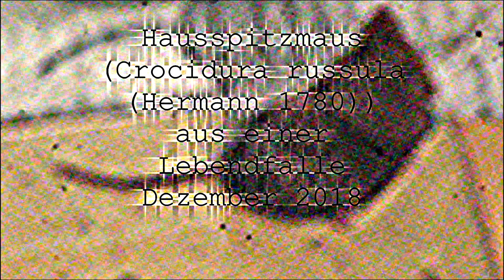Naturbeobachtung Hausspitzmaus(Crocidura russula(Hermann 1780)) aus einer Lebendfalle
Täglich sterben 100 bis 150 Arten inzwischen... Noch lässt sich "Natur" beobachten - wie lange wohl noch?
Während die Gartenspitzmaus keine klare farbliche Trennung des Haarkleides von Körperober- zu -unterseite aufweist, gilt dies u. a. aber für die Hausspitzmaus(Crocidura russula).